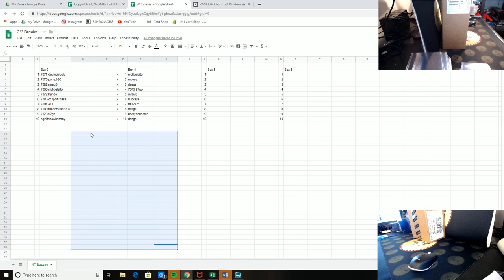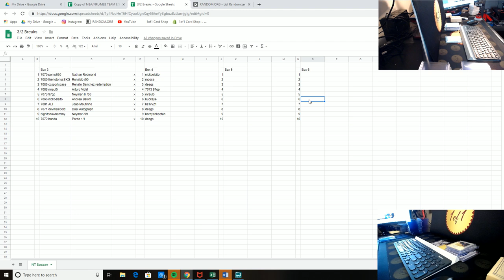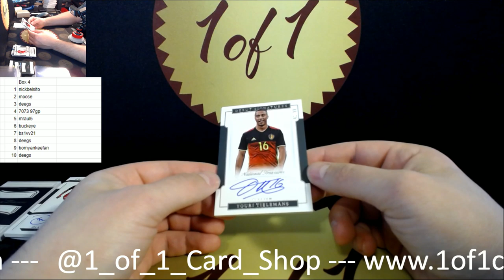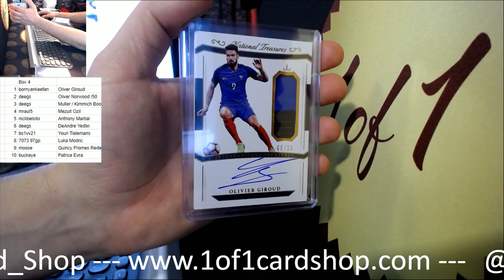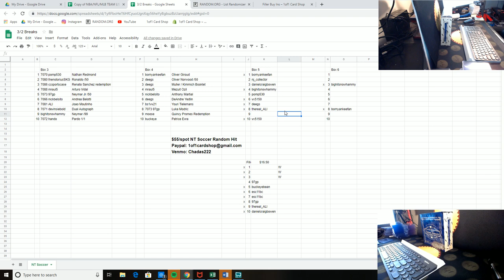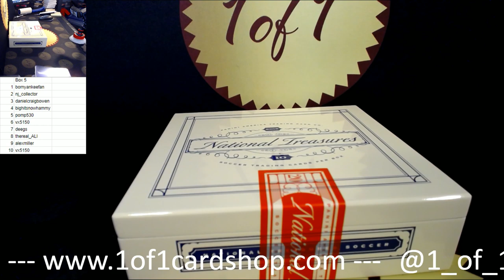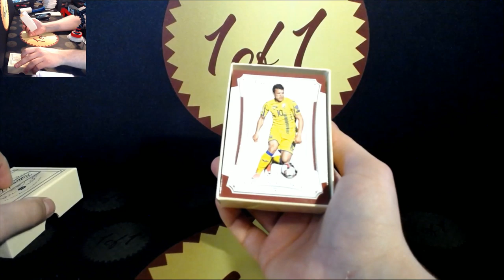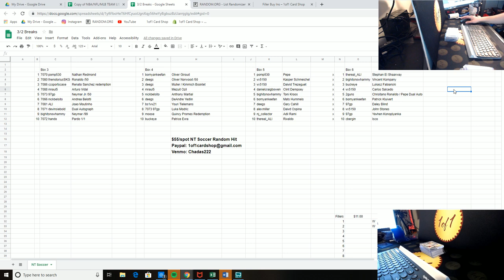3/2 NT Soccer Random Hit Breaks 3 and 4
for live breaks.  We are breaking 40-60 boxes per week! If you catch a video on Youtube and head over to IG for a break mention your $2 break credit!